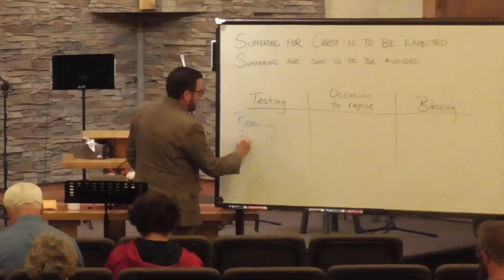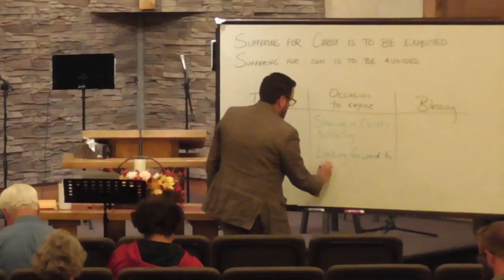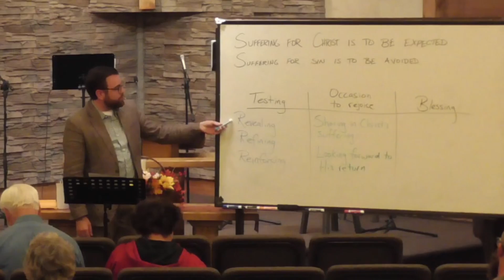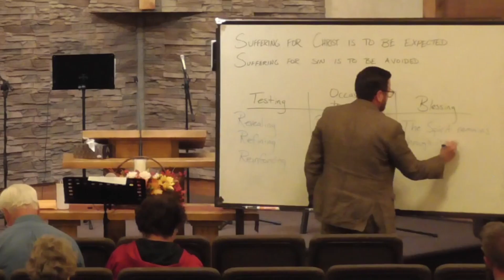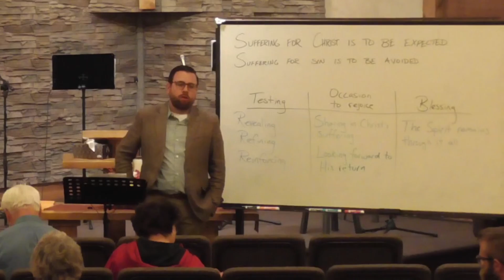1 Peter: Don't Be Surprised... (4:12-16)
This lesson covers 1 Peter 4:12-16. Lesson by Jeremy Howard. To hear the audio only from this series, visit this